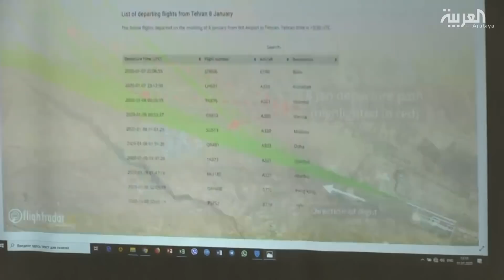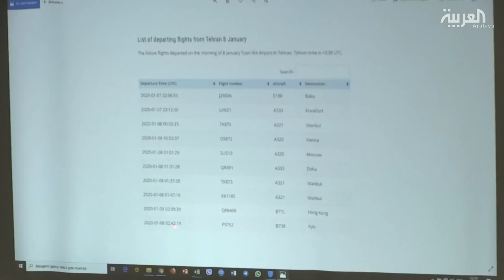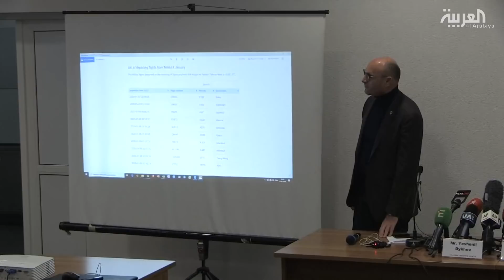الخطوط الأوكرانية ترد على إيران بخصوص سقوط الطائرة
نفت وجود أي إخطار بوضع غير طبيعي في مطار طهران

ـــــــــــــــــــــــــــــــــــــــــــــــــــــــــــــــــــــــــــــــــــــــــــــــــــــــــــــــــــــــــــــــــــــ